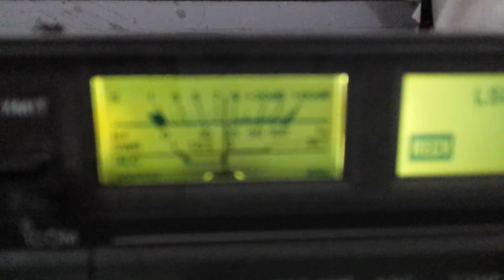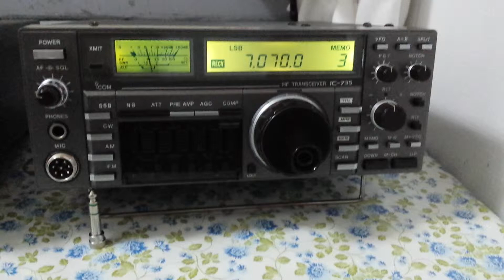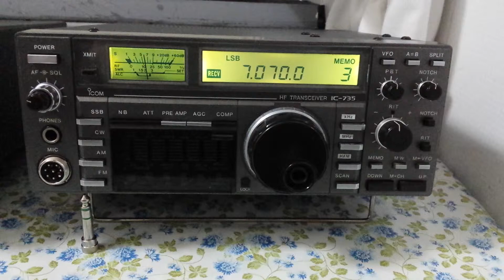ICOM IC-735 qso IN3EMX Fernando, IT9CGB Rosario, I1SEN LUIGI on 40 meters